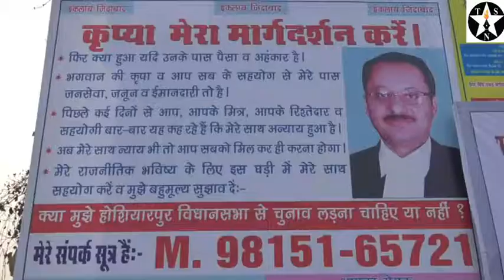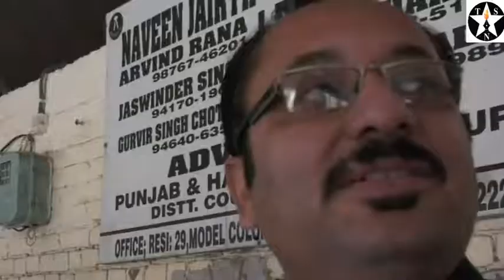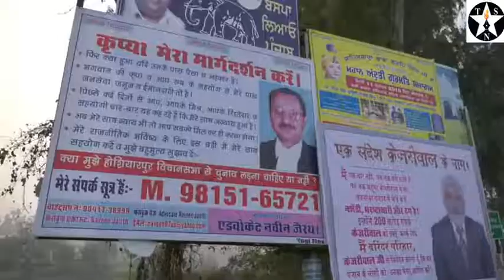‘आप’ ने जैरथ और परिहार को दिखाया बाहर का रास्ता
आम आदमी पार्टी में पंजाब में टिकटें घोषित किए जाने के बाद पैदा हुए हालात दिन-ब-दिन पेचीदा होते जा रहे हैं। एक तरफ जहां पार्टी सुप्रीमों अरविंद केजरीवाल भ्रष्टाचार मुक्त प्रशासन देने की बात कर रह हैं तो दूसरी तरफ पार्टी नेताओं द्वारा पंजाब में लगाए गए आवजरवरों पर अय्याशी व भ्रष्टाचार के आरोप लगाने वालों की बात सुनने की बजाए उन पर कार्रवाई कर दी गई है।